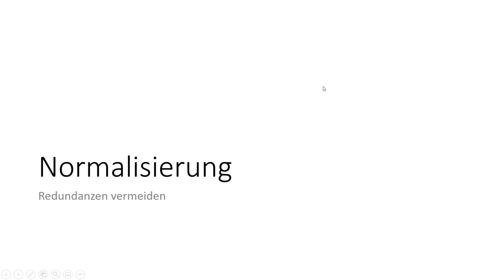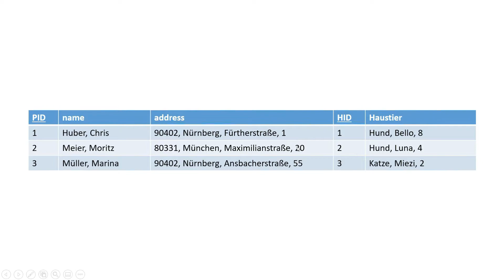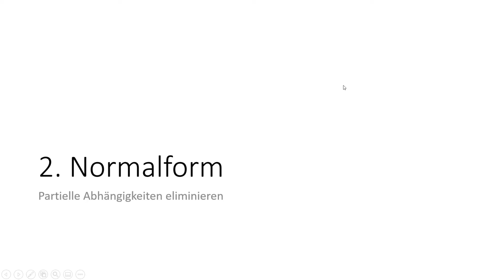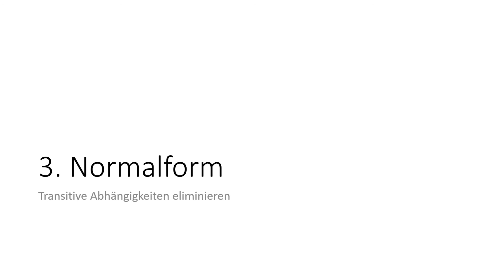Relationale Datenbank #5 - Normalisierung deutsch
--Inhalt
0:00 Warum Normalisierung?
0:50 1. Normalform
1:30 2. Normalform
2:40 3. Normalform
3:33 4. Normalform